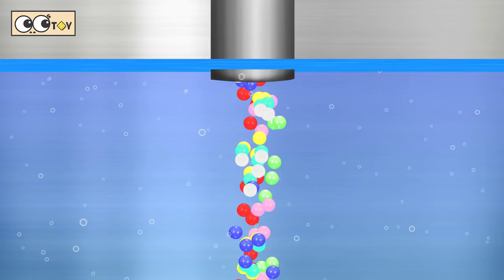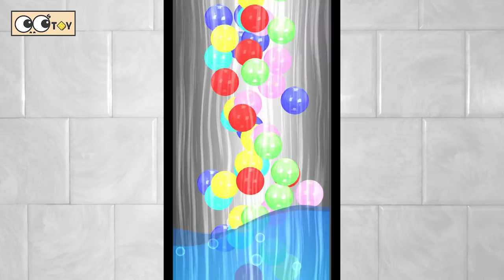[EN] Whales live under the wash basin 4, kids animals animation, whales adventureㅣCoCosToy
Today animals are pacific white-sided dolphin, blacktip reef shark, pygmy sperm whale, Blainville's Beaked Whale, Zebra Shark, sperm whale, Ganges River Dolphin, platypus, turtle, tiger shark, Sawfish, tree frog!!
let's learn whales names in english!

Hello~! friends! we make Dinosaurs & Animals Video!
Let's learn about Dinosaurs, animals and bugs names in english with CoCosToy English.
kids english learning and english stories for children! (cartoon and animation)